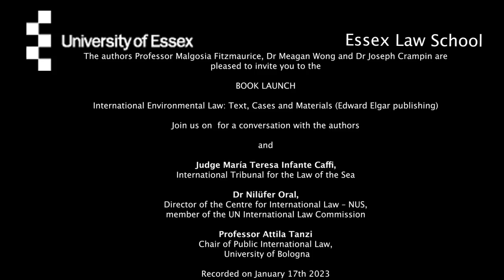Book Launch - International Environmental Law: Text, Cases and Materials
The authors Professor Malgosia Fitzmaurice, Dr Meagan Wong and Dr Joseph Crampin are
 pleased to invite you to the
 BOOK LAUNCH

International Environmental Law: Text, Cases and Materials (Edward Elgar publishing)

Conversation with the authors

and

Judge María Teresa Infante Caffi,
 International Tribunal for the Law of the Sea

Dr Nilüfer Oral,
 Director of the Centre for International Law – NUS,
member of the UN International Law Commission

Professor Attila Tanzi
, Chair of Public International Law,

About the speakers:

Judge Maria Teresa Infante Caffi

Judge of the International Tribunal for the Law of the Sea (elected in 2020). She has held several
 positions including Professor, Faculty of Law and of the Institute of International Studies,
 University of Chile, Professor of the Diplomatic Academy of Chile, Director of the Institute of
International Studies in the University of Chile. She was Co-Agent of Chile in disputes before the
 International Court of Justice (Maritime Dispute, 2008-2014; Obligation to negotiate, 2013-
2018; Status and use of the waters of the Silala, 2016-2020). She was also Ambassador of Chile to
 the Kingdom of the Netherlands, Permanent Representative to the Organization for the
 Prohibition of Chemical Weapons (OPCW). Former Director of Frontiers and Limits of the

Dr Nilüfer Oral

Nilüfer Oral is Director of the Centre of International Law (CIL) at the National University of
 Singapore, and Co-director of the CIL eAcademy of International Law. She is a member of the
UN International Law Commission and is also Co-chair of the Study Group on Sea-level rise in
relation to international law and is responsible for the topic of the law of the sea. She was also
 Second Vice-Chair on the ILC in 2019. She has advised the Turkish Foreign Ministry on the law
 of the sea and was a climate change negotiator for the Turkish Foreign Ministry (2009 – 2016). She
is a member of the Legal Expert Committee of the Commission of Climate Change for Small Island
States. She also appeared before the International Tribunal for the Law of the Sea. She was a
 member of the Law Faculty of Istanbul Bilgi University (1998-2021).
 Nilufer Oral is a Distinguished Fellow of the Law of the Sea Institute at Berkeley Law (University
of California Law Berkeley); Senior Fellow of the National University of Singapore Law School;
 and Honorary Research Fellow at University of Durham. She is a member of the Steering
 Committee of the World Commission on Environmental Law; and a member of the Executive
 Council of the Asian Society of International Law. Dr. Oral is the Series Editor of the International
Straits of the World series; on the board of editors of several academic journals and has published
widely in international journals and books.

Professor Attila Tanzi

Attila M. Tanzi is Chair of International Law at the University of Bologna and Associate Member
of 3VB Chambers. His recent Concise Introduction to International Law (2022) and treaties on
international law in Italian (9th ed. forthcoming 2023), testify to his characterisation as a PIL
generalist. His fields of specialization include international procedural law, environmental law,
investment law, the law of the sea, jurisdictional immunities, and the law of international
organisations.

A Member of the Permanent Court of Arbitration, Conciliator at the OSCE Court of Conciliation
and Arbitration Chairman of the Implementation Committee of the of the UNECE 1992
Convention on Protection and Use of Transboundary Watercourses and International Lakes. He
 has been Visiting Professor at Queen Mary University of London, Université Paris II-Panthéon
 Assas, University of Vienna and Université Paris Nanterre and formerly visiting fellow, inter alia, at
the Max Planck Institute Luxembourg for International, European and Regulatory Procedural
Law. He is going to give a special course at The Hague Academy of International Law on The
 Principle Iura Novit Curia in International Judicial and Arbitral Proceedings next summer. He serves
as Counsel in inter-state litigation and as an arbitrator in investor-states disputes.

Further information about the book available
here.
International Environmental Law:
Text, Cases and Materials